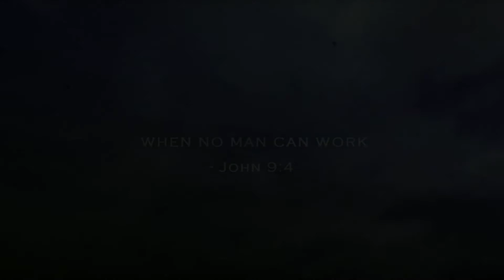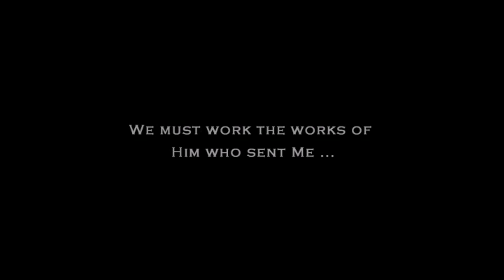A Bride Adorned For Her Bridegroom – Paul M. Williams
Paul brings a very serious and sobering Word, calling the Bride of Christ to make herself ready for her husband!!  There are many titles for Christ – Lord, Saviour, King, Redeemer – yet there is one title that is often lost in our understanding of who Christ is, namely Christ my Husband!!  Marriage in the West is being decimated!  As the sanctity and fidelity of matrimony is being lost, so too is the Church’s perception of this holy union between them and the Bridegroom, Jesus Christ.  Jesus is coming back for a bride unspotted by the world, a wife who has made herself ready!!  Will you be found a faithful bride upon His soon return?

This message is part of The Sanctuary Conference 2015.  For information about future conferences please visit: